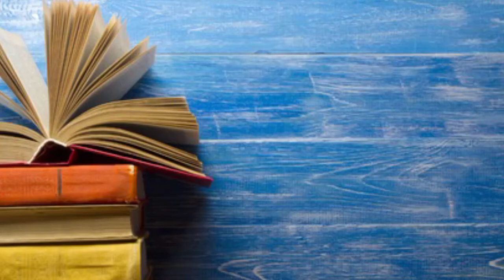Psc Lgs Main exam class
psc lgs basic information of kerala #